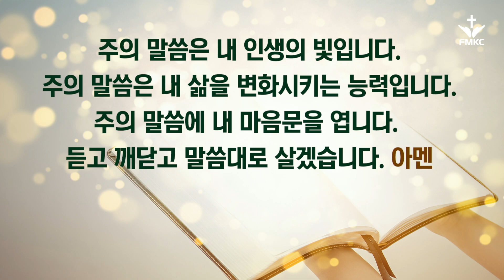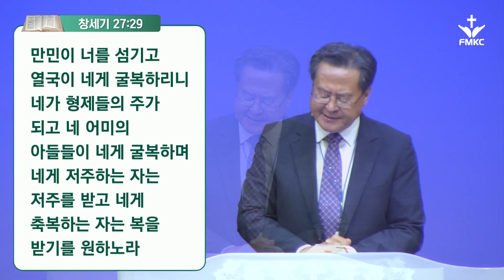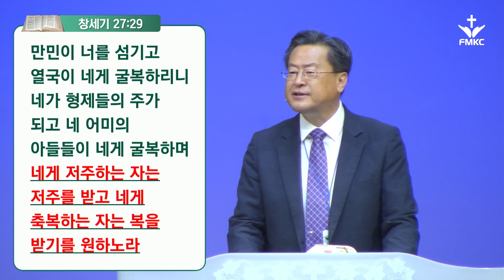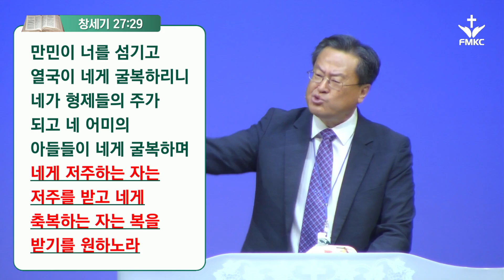플라워마운드교회 아버지주일예배 2023년 6월 18일 설교말씀